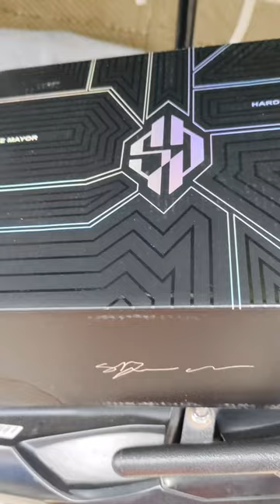361° Basketball shoe Spencer Dinwiddie DVD 1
Noong sale namin nabili ulit...
From 3k to 2100... Laki ng discount.
Mas ok na to kesa sa mga peke or OEM sigurado ka sa quality nito. Na almost same price lang pero hindi mo sure quality ng mga OEM. So mag 361 degree ka na lang.
Available sa lazada or shopee